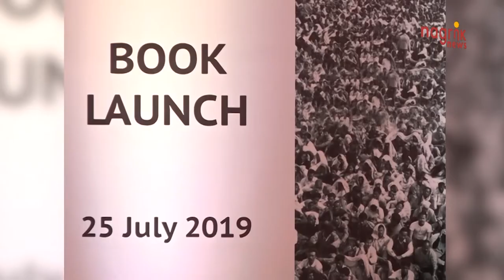सोनालिनी खेत्रपाल से ज्ञानेंद्र पाण्डेय की मुलाकात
दैनिक भास्कर के एडिर इन चीफ दीपक द्विवेदी ने सोनालिनी खेत्रपाल की पुस्तक "हेल्थ केयर फॉर इंडियाज पुवर द हेल्थ इंश्योरेंस वे" का अनुवाद कराने की घोषणा की हैं। इस पुस्तक के विमोचन के बाद  दीपक द्विवेदी ने इस आशय की औपचारिक घोषणा की। इस पुस्तक का विमोचन बीकानेर हाउस में केंद्रीय स्वास्थ एवं परिवार कल्याण मंत्री हर्षवर्धन ने की। इस अवसर पर सोनालिनी खेत्रपाल से दैनिक भास्कर के समूह संपादक ज्ञानेंद्र पाण्डेय ने एक संक्षिप्त परिचर्चा की। सोनालिनी के अनुसार भारत के स्वास्थ सेवा के क्षेत्र में बीमा की एक महत्वपूर्ण भूमिका है। मोदी सरकार की स्वास्थ बीमा योजना एक सराहनीय कदम है बशर्ते इसकी सही निगरानी के द्वारा लाभुकों तक इसका पहुँचाना सुनिश्चित किया जाए।